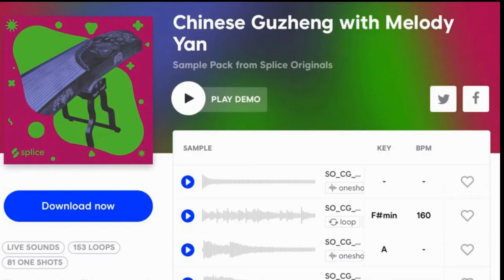Pick up the sound of Melody Yan in Splice /Golden Park / San Francisco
Video Location:  Golden park in  San Francisco